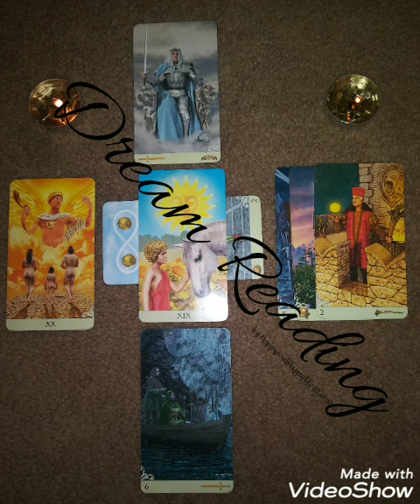Dream Reading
Dream Reading 15.00 🇺🇸

If you like a personal reading $35.00 🇺🇸 dollars

For yes and no questions 3 questions for $10.00 🇺🇸 dollars or $15.00 🇺🇸 dollars for 6 yes and no questions

Let me know when you made a payment so I can confirm. Thanks -MR